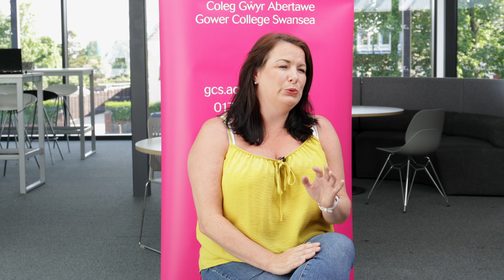PgCE: Emma Thomas, Curriculum Lead for ACCA at Gower College Swansea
Emma discusses how her career started at Gower College Swansea through studying a PgCE.